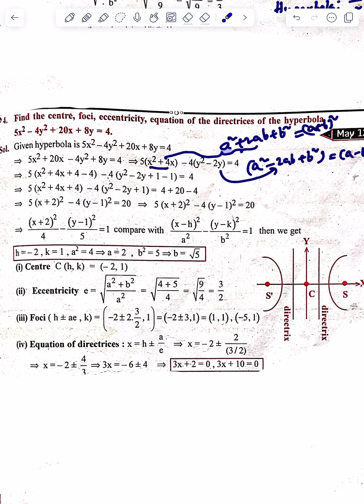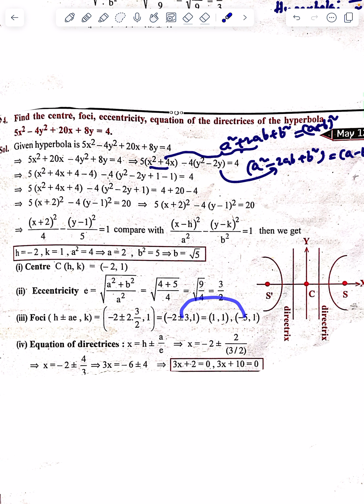INTER MATHS || HYPERBOLA VIDEO 4 || 4 MARKS || TS and AP